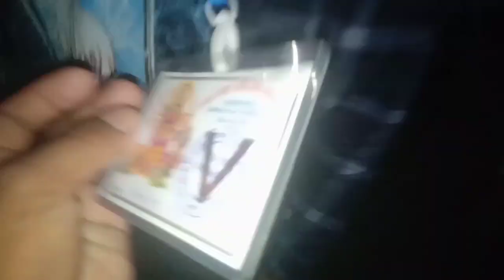Durga Puja ka naya video दुर्गा पूजा का नया वीडियो 🎉❤️